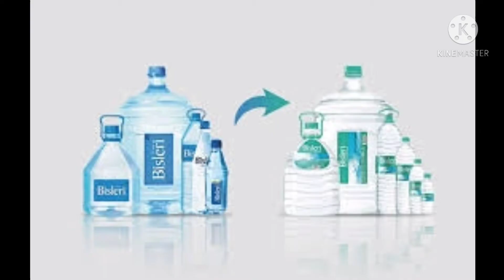ವಿರಾಟ್ ಕೊಹ್ಲಿ ಕುಡಿಯುವ ನೀರಿನ ಬೆಲೆ ಕೇಳಿದ್ರೆ ಶಾಕ್ ಆಗ್ತೀರಾ